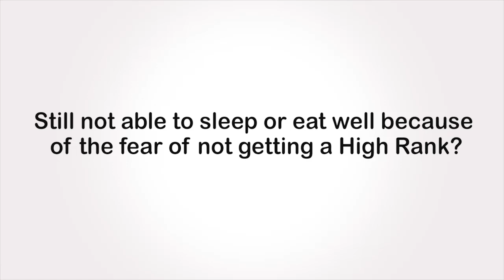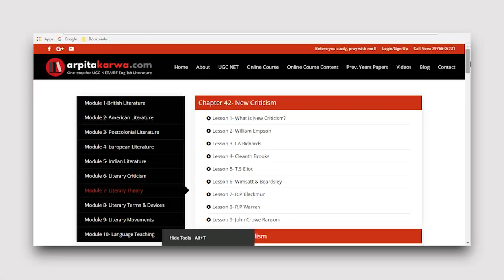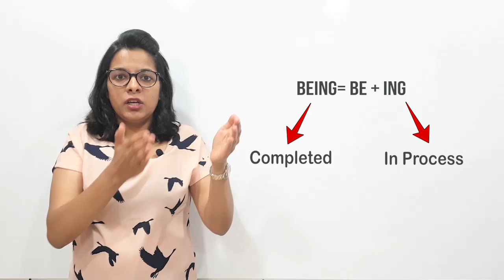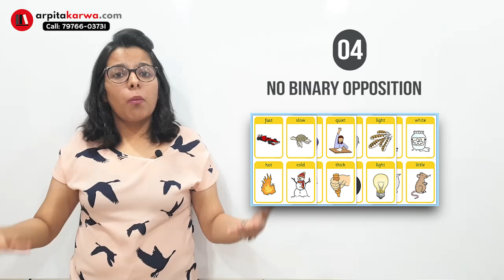Post-Structuralism Literary Theory: Crash Course for UGC NET English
Poststructuralism may be one of the trickiest lines of theory you'll encounter during your NTA UGC NET English Preparation. Deconstruction and poststructuralism are commonly associated with the "rise of theory" in North American lit departments in the 1970s and '80s. Post-structuralism, a movement in philosophy and sociology at the end of the twentieth century in France, is very difficult to summarize or to give a definition for it. Watch this video to know all about Post Structuralism & how it is different from other theories.